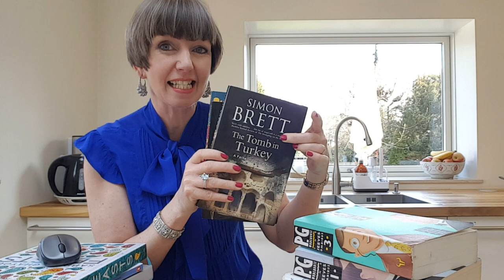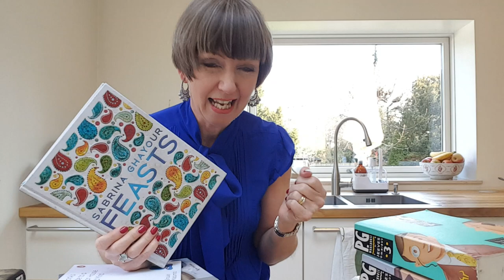5 Day Self Care Challenge - Day 4!